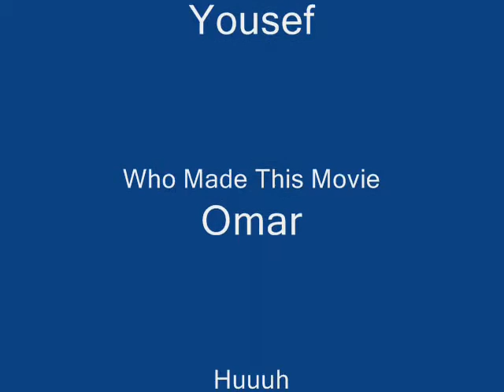roketa jump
roketa jump again with serria with us